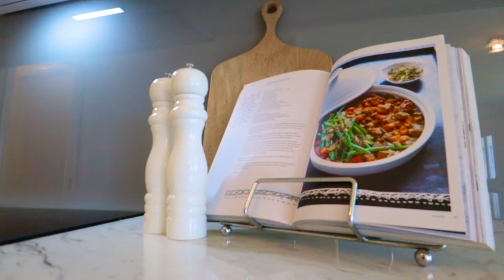1-28 Churchill Circuit Hamilton South